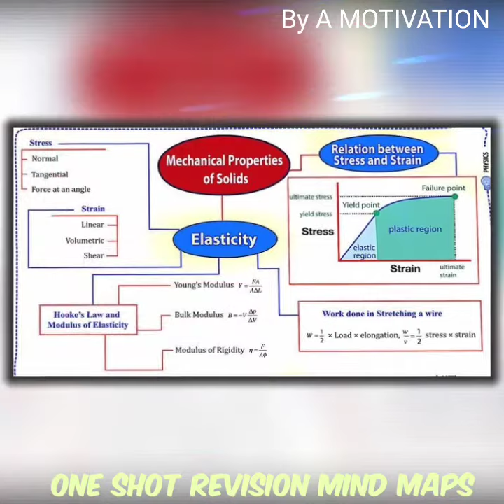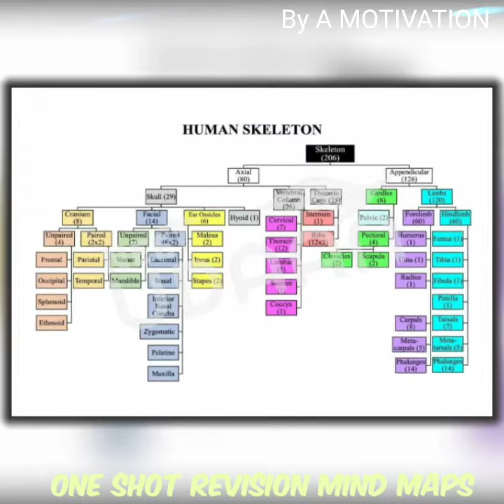ONE SHOT REVISION MAPS## NEET ASPIRANT